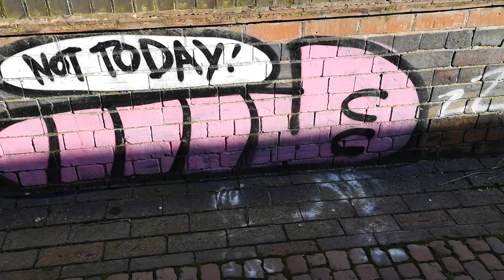graffiti walk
Went on a walk to look at some graffiti come join me

its taken me 7 years to get over 230 subscribers which is so fantastic at this rate i will have 1000 subs and maybe 4000 watch hours when i am 70 years old in another 30 years

respect all of you